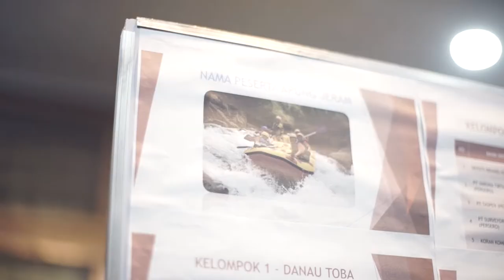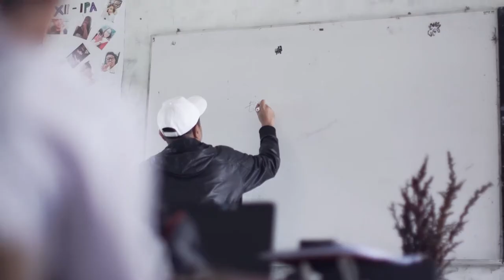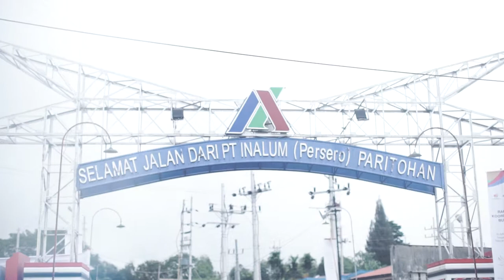INALUM - Event Coverage